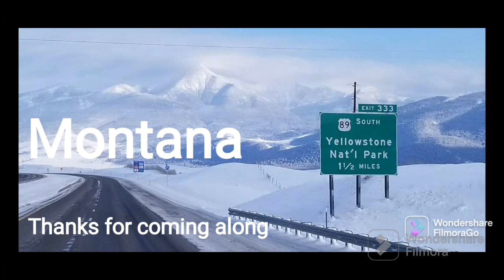Daily Vlog//9-5-23//not a bad run today...